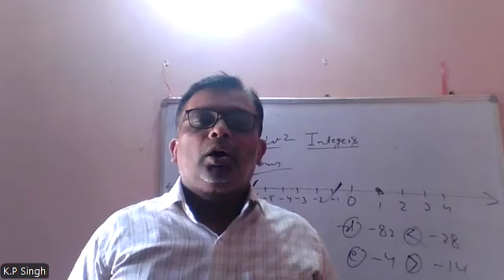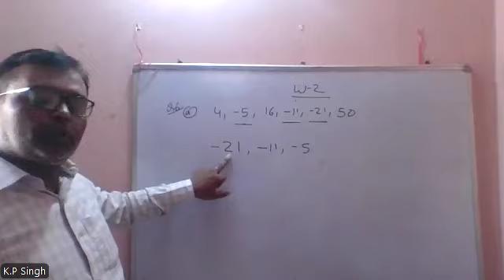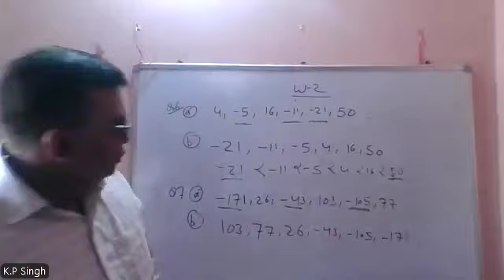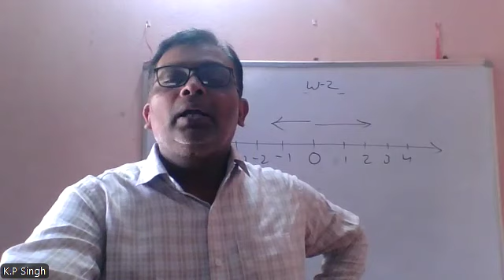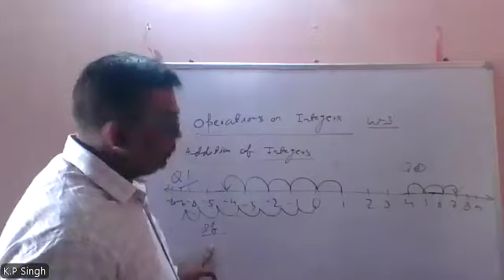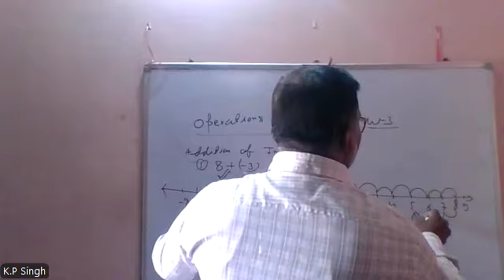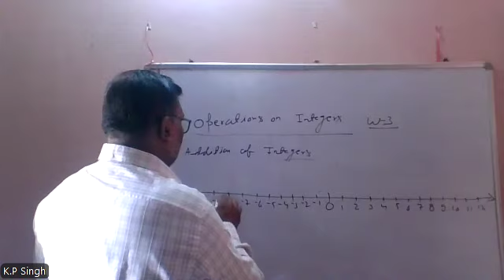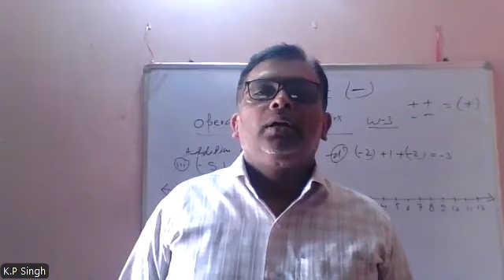VI D + A Maths BY Mr K P Singh